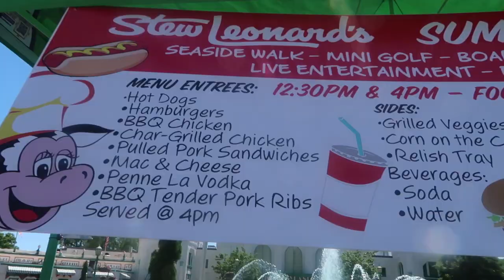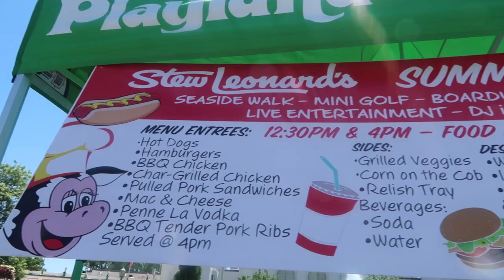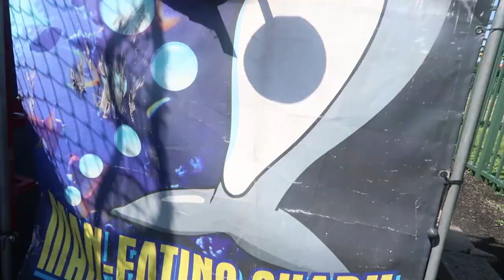Stew's Summer Picnic 2018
I was invited this year to help take photos at Stew Leonard's 2018 Summer Picnic. I was able to put together a video montage of the facilities this year which I really enjoyed putting together.

Video Recording/Editing: Whitney Espinoza
Produced: Whitney & Eduardo Espinoza